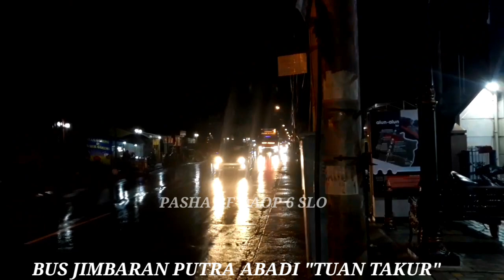CEGAT SANDPEPER MEMBASURI MINGGU FULL BASURI!!!!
jangan lupa